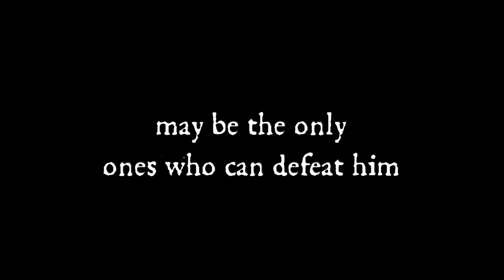BOOK TRAILER: Teeth in the Mist by Dawn Kurtagich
Before the birth of time, a monk uncovers the Devil’s Tongue and dares to speak it. The repercussions will be felt for generations…

Sixteen-year-old photography enthusiast Zoey has been fascinated by the haunted, burnt-out ruins of Medwyn Mill House for as long as she can remember--so she and her best friend, Poulton, run away from home to explore them. But are they really alone in the house? And who will know if something goes wrong?

In 1851, seventeen-year-old Roan arrives at the Mill House as a ward--one of three, all with something to hide from their new guardian. When Roan learns that she is connected to an ancient secret, she must escape the house before she is trapped forever.

1583. Hermione, a new young bride, accompanies her husband to the wilds of North Wales where he plans to build the largest water mill and mansion in the area. But rumours of unholy rituals lead to a tragic occurrence and she will need all her strength to defeat it.

Three women, centuries apart, drawn together by one Unholy Pact. A pact made by a man who, more than a thousand years later, may still be watching…

This haunting and captivating mystery redefines the horror and fantasy space. A genre-bending epic horror-fantasy, inspired by the legend of Faust, that spans generations as an ancient evil is uncovered--perfect for fans of Kendare Blake and Ransom Riggs.

ABOUT THE AUTHOR:

Dawn Kurtagich is an award-winning YA author.

Her debut novel, THE DEAD HOUSE, was a YALSA Top 10 Pick, An Audie Award Nominee and an Earphone Award Winner. It has been optioned for TV by Lime Productions. She is also the author of THE CREEPER MAN / AND THE TREES CREPT IN, NAIDA and the forthcoming TEETH IN THE MIST, published by Little, Brown Books for Young Readers and Orion Children's Books. If you enjoy a creeping chill along your spine, mystery and little bit of terror, then you're in the right place!

By the time she was eighteen, she had been to fifteen schools across two continents. The daughter of a British globe-trotter and single mother, she grew up all over the place, but her formative years were spent in Africa—on a mission, in the bush, in the city and in the desert.

She has been lucky enough to see an elephant stampede at close range, a giraffe tongue at very close range, and she once witnessed the stealing of her (and her friends’) underwear by very large, angry baboons. (This will most definitely end up in a book . . . ) While she has quite a few tales to tell about the jumping African baboon spider, she tends to save these for Halloween!

When she was sixteen, she thought she'd be an astronomer and writer at the same time, and did a month-long internship at Cambridge's prestigious Cavendish Laboratories.